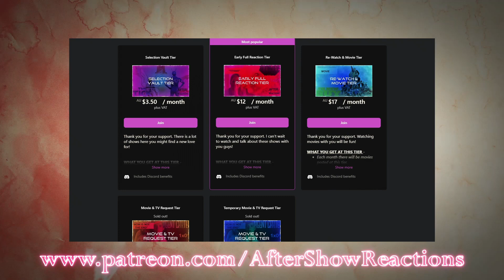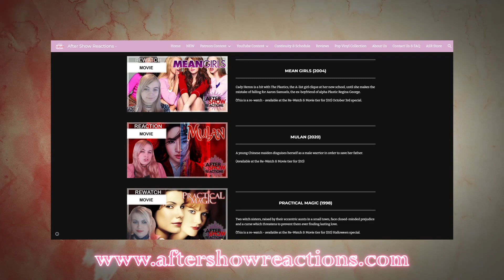Roswell 1x13 - "The Convention" Reaction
It's the guy from Star Trek: The Next Generation, my dad watched that show.
Intro & Comment Discussion: 00:00
Reaction: 1:09
After Thoughts: 22:59

Hey what's up you guys, After Show Reacts here and today I'm reacting to Roswell! After witnessing a bizarre encounter in a diner my life was changed, I've made new friends and I'm helping them search for the truth about their alien origin.